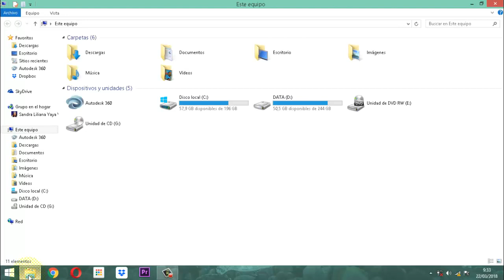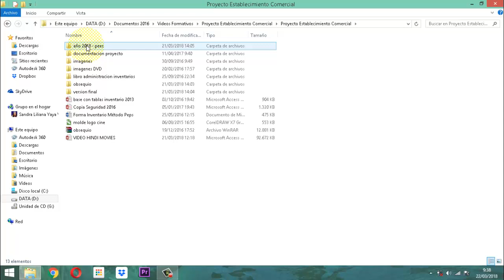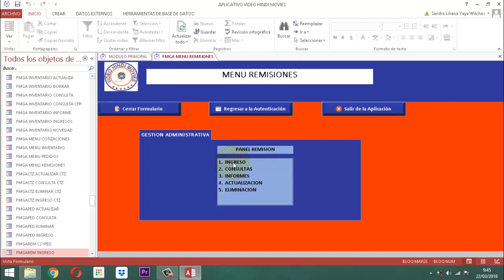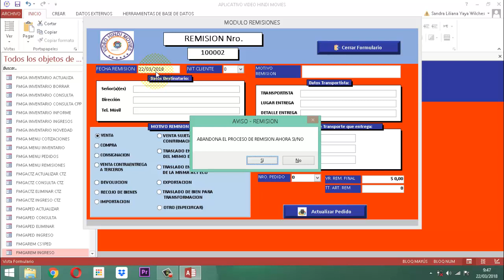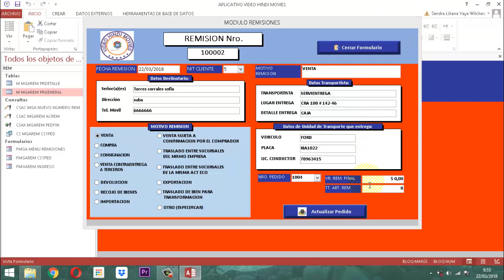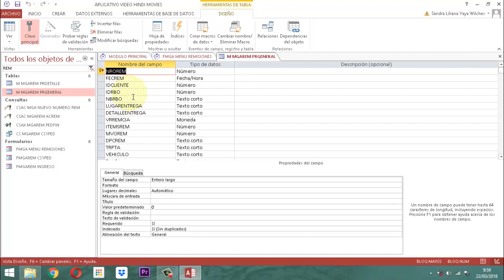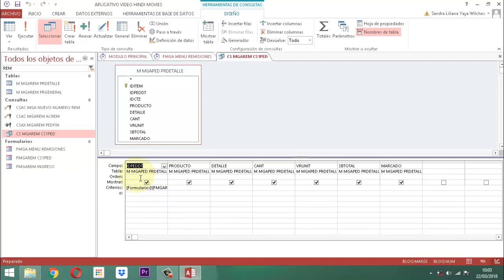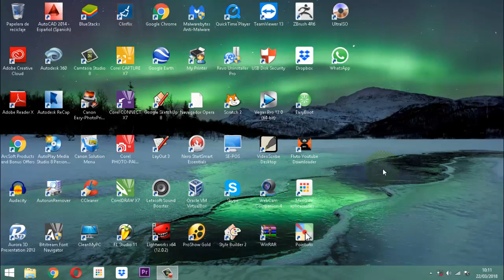Video Access 2013 Cap 128 MGA REMISION 02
En este video se ilustra el comienzo para generar todo lo relacionado a la parte de remisiones del proyecto establecimiento comercial base de datos relacional Video Hindi Movies es la entrega número 2 del proceso.  Se puede conocer varios argumentos que se usaron y que en las siguientes entregas se dará de ello más detalle sobre el plano de construcción de esta información.

Se deja este enlace para que pueda descargar la versión 01.18 de la base de datos Video Hindi Movies que contiene lo primero que se traza en este video que son las tablas y consultas de selección, anexo y actualización, como también los formularios que juegan un papel importante en esta primera parte del proceso que se llama ingreso.

Queden atentos a las próximas entregas de esta documentación.

Gracias por su fidelidad con nuestro canal y esperamos poder seguir haciendo llegar más conocimiento sobre el tema de Access y Visual Basic.

Enlace.